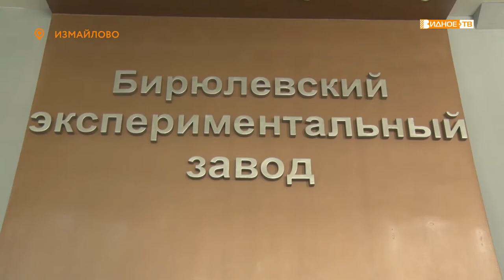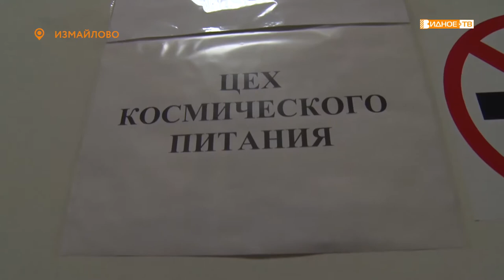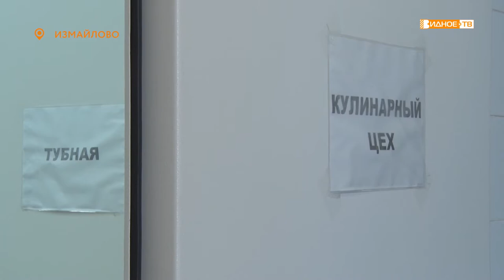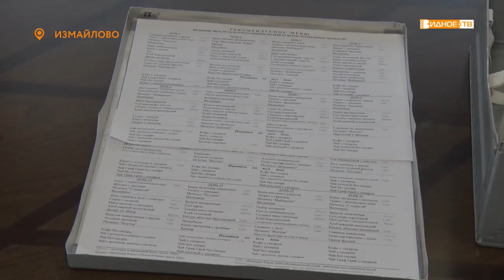СТИХИ ЖИВУТ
Бирюлёвский экспериментальный завод, расположенный в поселке Измайлово - основной производитель и поставщик питания для космонавтов на МКС. В преддверии Дня космонавтики его сотрудники приняли участие в проекте Историко-культурного центра «Стихи живут повсюду» и прочли произведение Владимира Агатова.